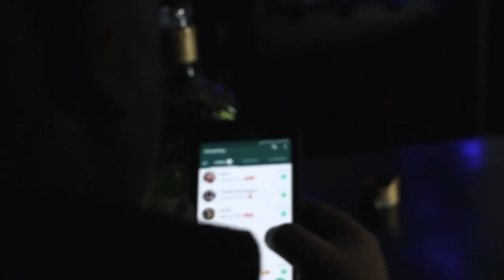Laureano Gómez - Nada que ver (Video Oficial)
Escucha los éxitos de Laureano Gómez como  “Nada que ver” de la mano del sello de las estrellas, con lo mejor de la música para dedicar, bailar y gozar